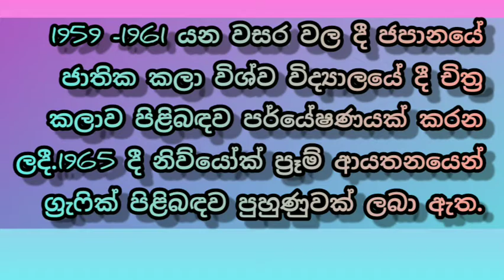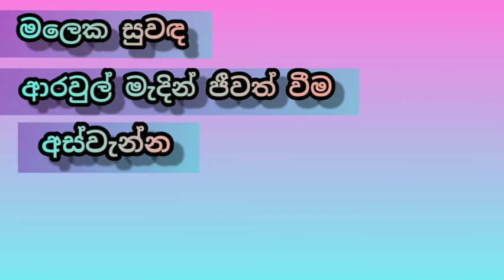චිත්‍ර කලාව/10 ශ්‍රේණිය/hakarunarathna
මෙම වීඩියෝව තුලින් ඉදිරිපත් කරනු ලබන්නේ එච්. ඒ.කරුණාරත්න ශිල්පියා පිළිබඳවයි.